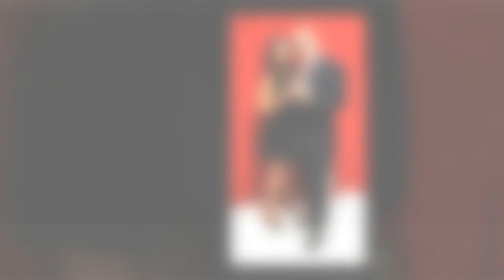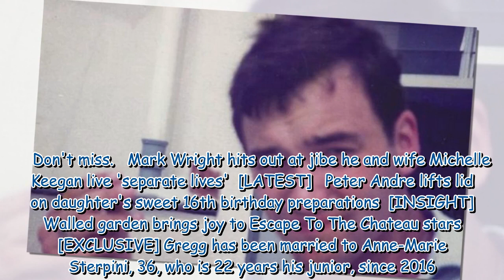Gregg Wallace branded 'unrecognisable' over photo with a full head of hair